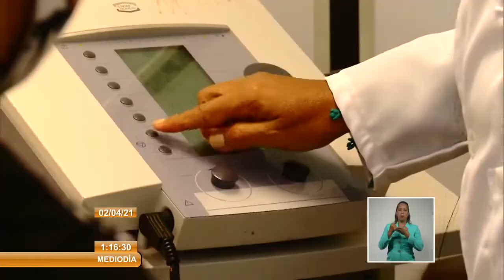Venezuela: Centros de diagnóstico integral garantizan servicios de salud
Profesionales de la MisiónMédicaCubana garantizan los servicios de Salud en más de 400 Centros de Diagnóstico Integral de la República Bolivariana de Venezuela.